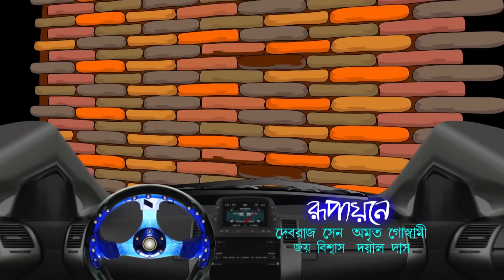Bantul The Great - EP 21 - Popular Amazing Superhero Story Bangla Cartoon For Kids - Zee Kids